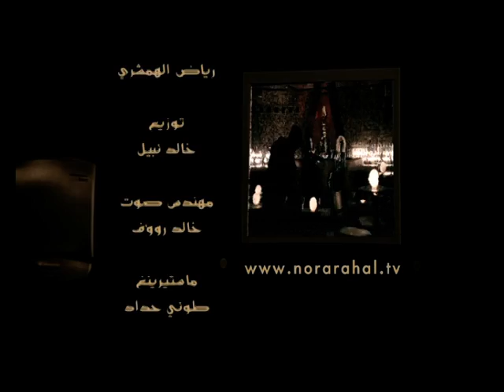دنيتي أحلى - نورا رحال Donyety Ahla - Nora Rahal